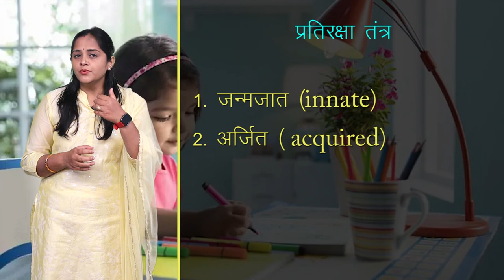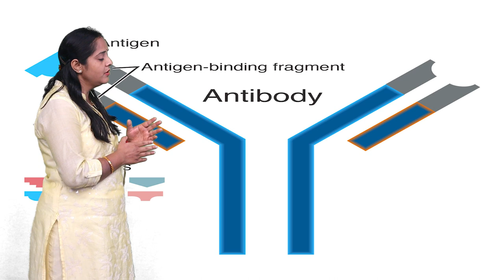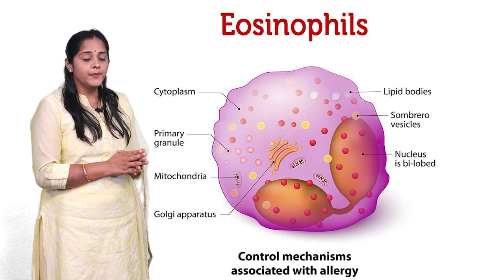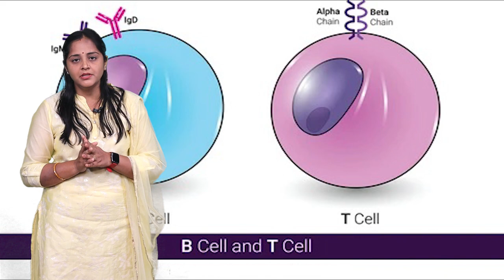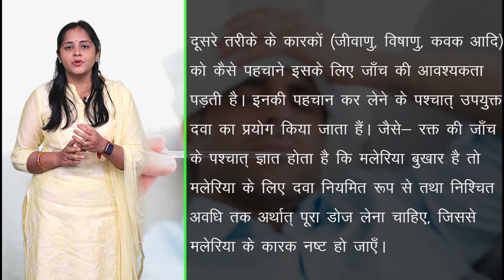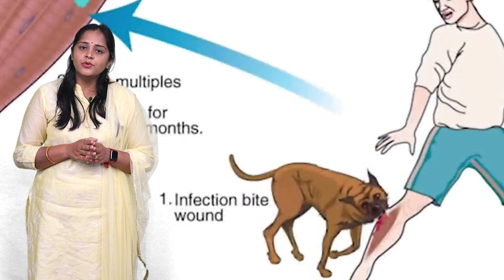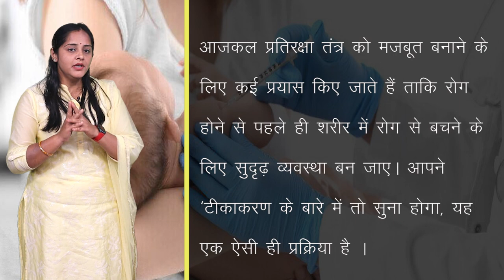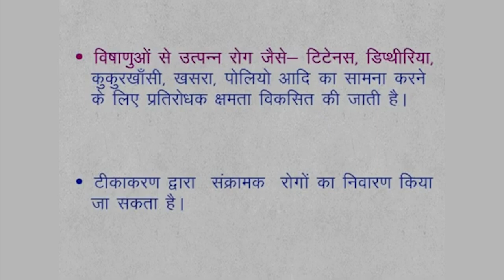CLASS 9th | SCIENCE | CHAPTER 13 | OUR HEALTH | हमारा स्वास्थ्य | New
CLASS 9th | SCIENCE | CHAPTER 13 | OUR HEALTH | हमारा स्वास्थ्य | 2